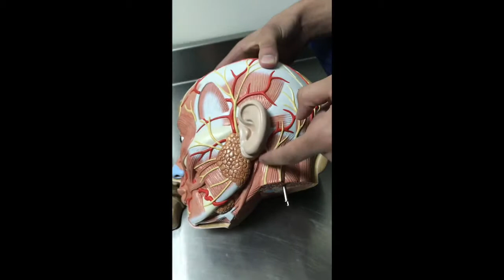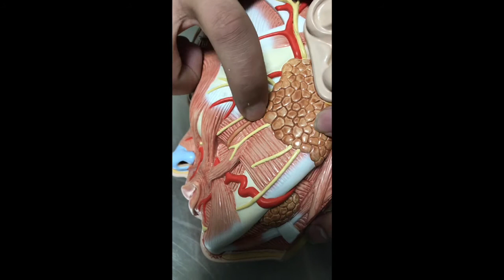KKU_MED54 || Anatomy 2 || Lap 4 || station 1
نتشرف بزيارتكم لحساباتنا على مواقع التواصل الإجتماعي و متابعة كل جديد 💢